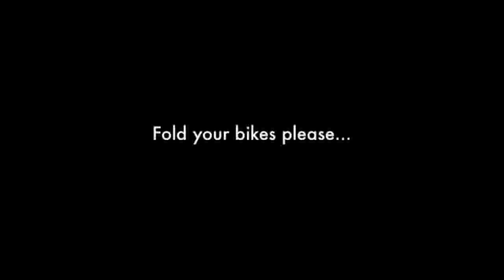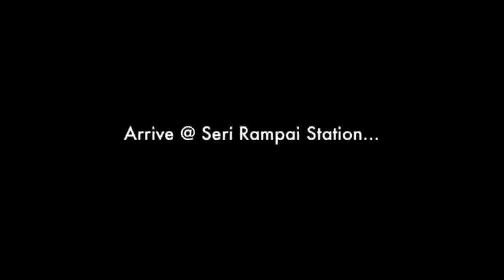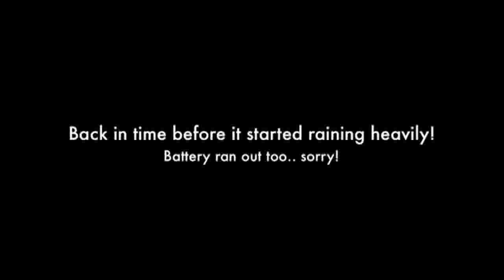OnBoard GoPro @ Folding Bike LRT Ride 2011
Footage taken during Folding Bike LRT Ride on Saturday, 17 December. Route was Folding Bike Shop, Damansara Perdana to Kelana Jaya LRT Station... and from Sri Rampai LRT Station back to Damansara Perdana via DUKE!